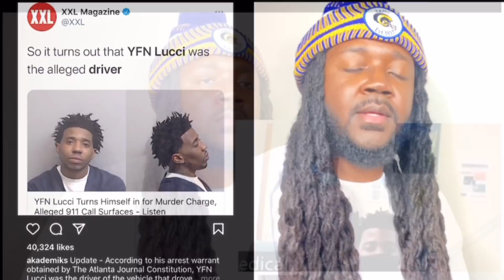YFN lucci denied bail for MURDER CHARGES & FEDS get involved with the case..